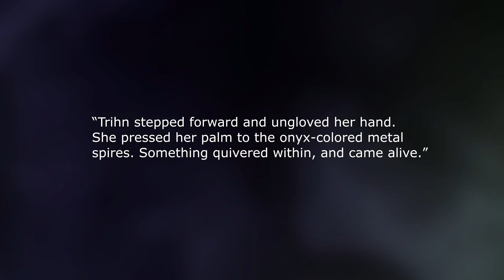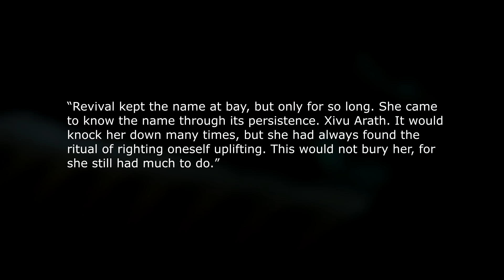Destiny 2 - THE BRAINWASHING INFECTION STARTED BY THE HIVE!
Hey Guardians! Wanted to briefly talk about the impact of the Wrathborn before the season ends. Although they don't appear too different in game, the Wrathborn are pretty terrifying. Brainwashed enemies that side under the command of Xivu Arath. Lets discuss how this infection spreads and if it may take control of Guardians too!

“Destiny 2 What Is A Wrathborn"
“Destiny Wrathborn Explained"
“Destiny 2 Xivu Arath Wrathborn"
“Destiny 2 Wrathborn Secrets"